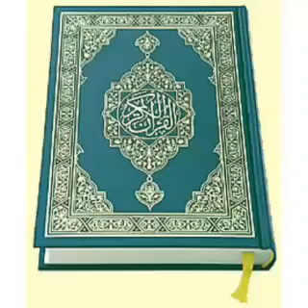(11)سيرة الرسول محمد صلى الله عليه وسلم Biography of Prophet Muhammad SAW